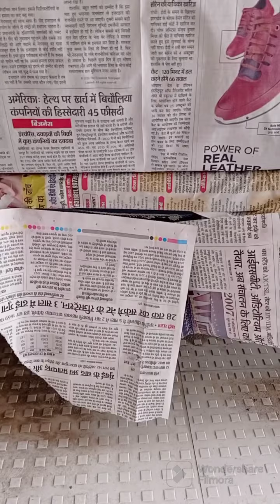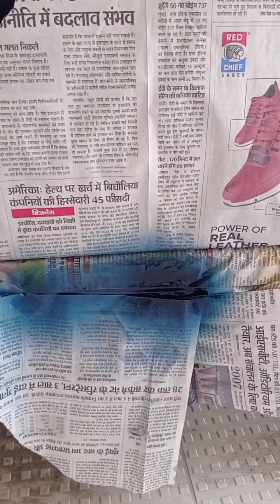How To Remove Deep Scratchs Car 🚗// अब car और bikes ke scratchs ko बाय बाय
how to remove car scratchs
car scratchs remove
car scratchs remove kaise karen
Car scratchs remove karane ka tarika
best ways remove car scratchs